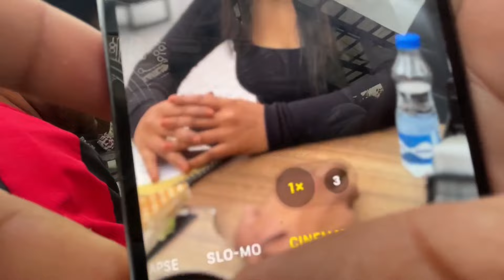आँसू के लिए मिर्ची खा ली🥵 @The_real_armaan